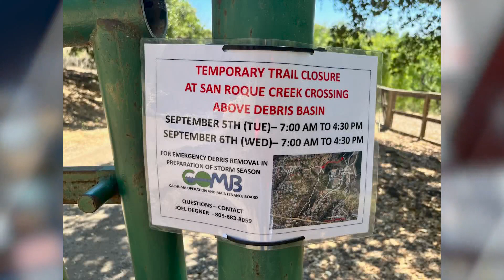Jesusita Trail off limits Tuesday and Wednesday for "Emergency Debris Removal" project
Two days of storm preparation this week will close down at least one local trail in Santa Barbara.